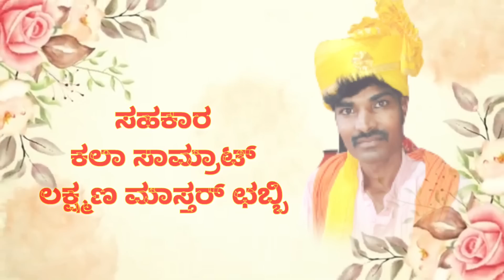siddubniralagi ಮೆಂಟಲ್ ಹಾಸ್ಪಿಟಲ್ ಗೆ ಬಂದಿದ್ದೆ ನಾನು ಭಜನಾ ಹಾಡು basu_master_Devarakonda_mental hospital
ಬಸು_ ಮಾಸ್ಟರ್_ದೇವರಕೊಂಡ_ಬಾರಿ_ಭಜನಾ_ವಿಡಿಯೋ